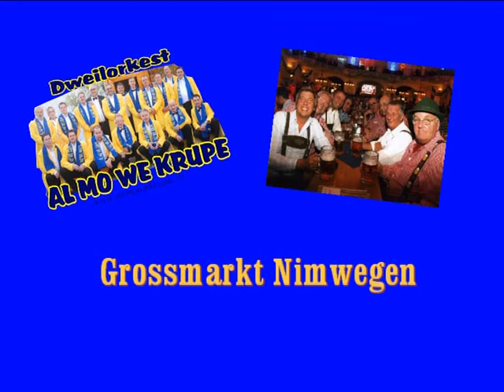Mariken Bierfest 2012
Lieber Musikfreunden!!

Wir wollen Ihnen herzlich einladen zum 3. Mariken Bierfest am Großmarkt in Nimwegen am Samstag 18. Februar 2012.
Dieses tolles Musikfest mit vielen Artisten und Musikkapellen findet statt im das Großartigen Marikenpalast.
Viele alte und neuen Deutsche Schlager können Sie sich dieser Nachmittag anhören.
Auf die Tische, auf die Bänke, Stimmung !!
Wir hoffen Ihnen zu begrüßen !!!

Anfang 13.00 Uhr
Mit vielen musikalischen grüßen,
Musikkapelle Al mo we krupe